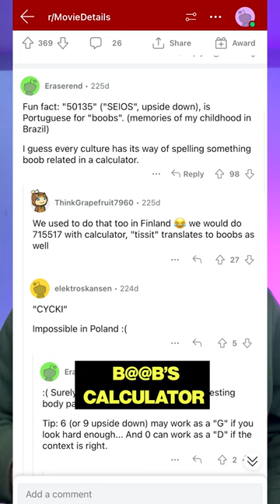B@@B'S Calculator (Calculator In Cinema) ⋮ Everything Everywhere All at Once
Cinematic Bust channel sometimes use Film Clips, TV series Clips, Web Series Clips, Animation Series Clips to explain about the Film, Web Series, Trailers and Songs, but all under section 107 of the copyright Act 1976, allowance is made for FAIR USE for purpose such as criticism, comment, news reporting, teaching, scholarship and research.